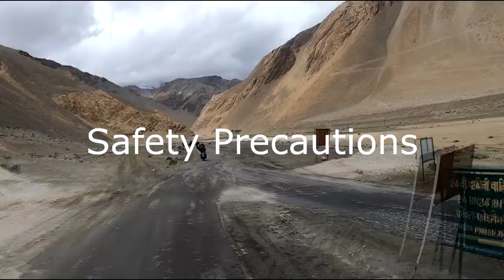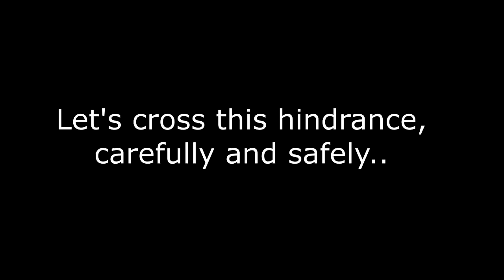THINGS TO NOTE | HOW WE PLAN TO RIDE | WHERE TO RIDE (ride.org.in)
We have described in detail how we plan to ride safely once this issue ends. We have listed out major important things that is necessary to ride with us. We have also explained how can you ride safely without creating issues for yourself or others during any tour from now on.